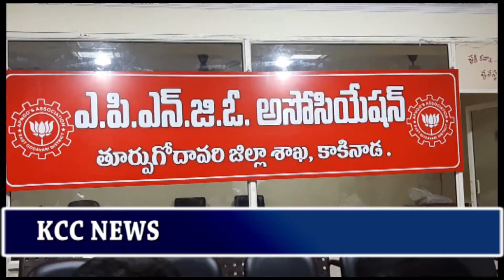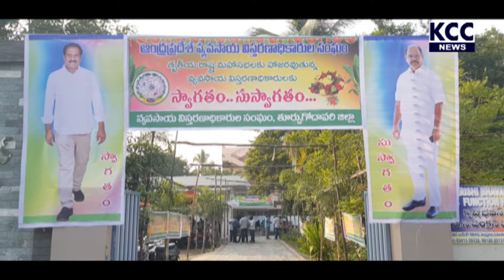MINISTER KANNABABU KRUSHIBHAVAN || 13-12-20 KCC NEWS